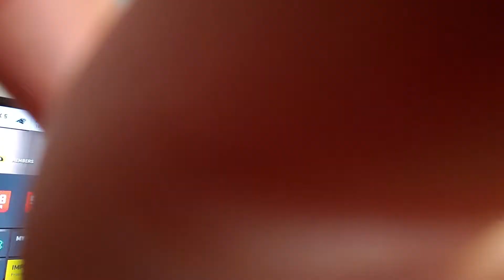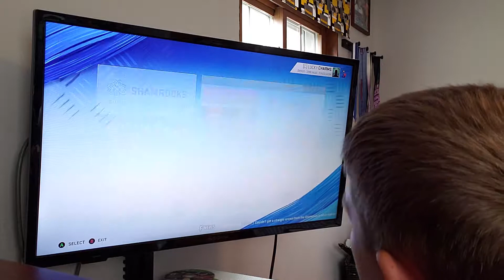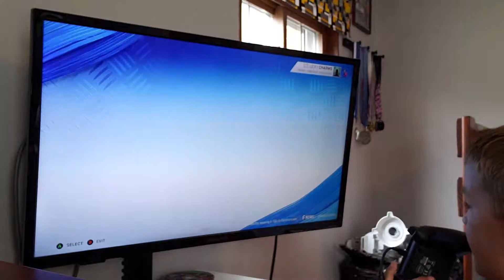Trading away Dodson for Jimmy Garoppolo